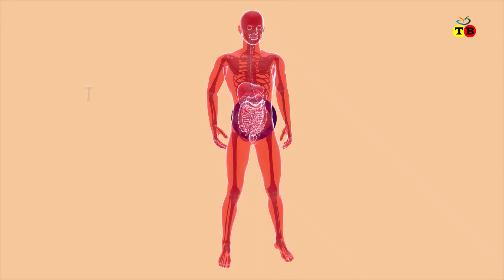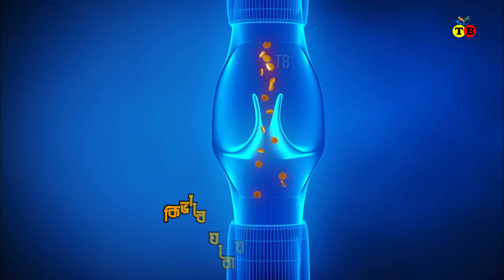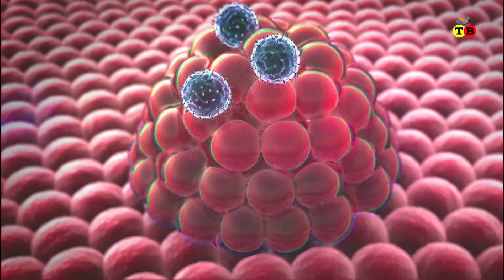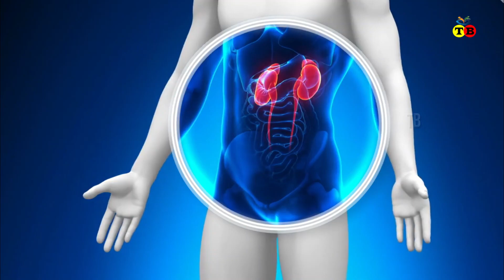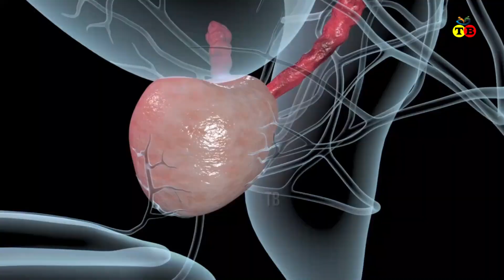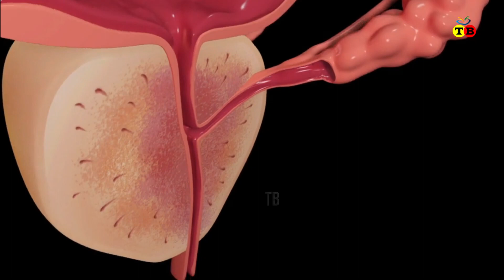যে রোগটি নীরবে আপনাকে নিঃশেষ করে দিতে পারে। Terminal Dribbing। Alor poth